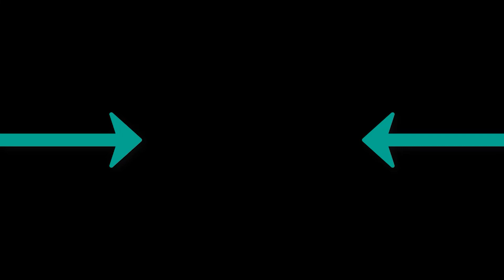Pop Smoke - For The Night ABRO Remix